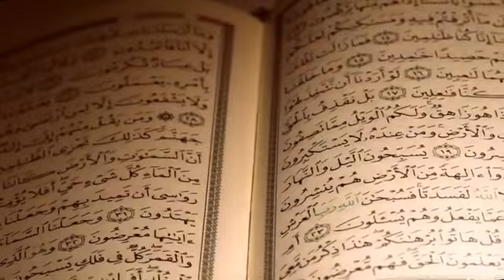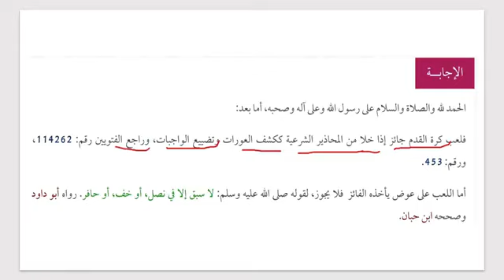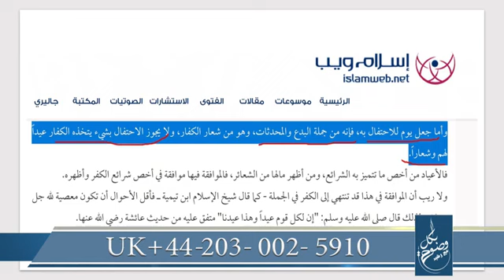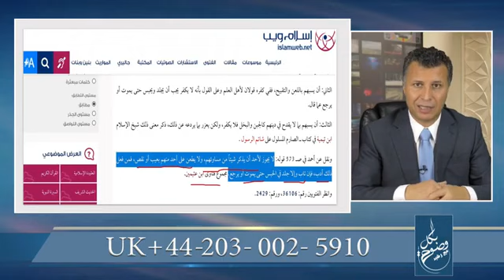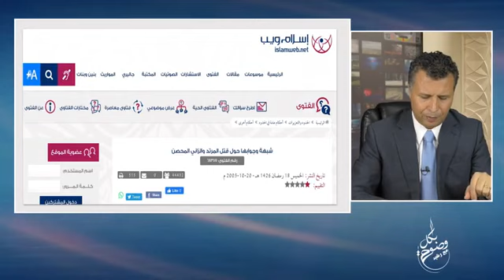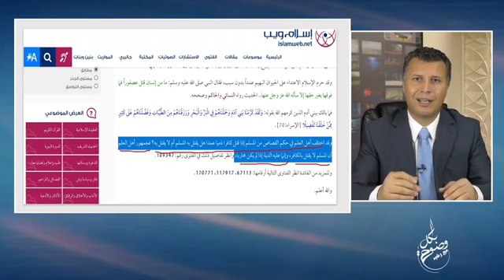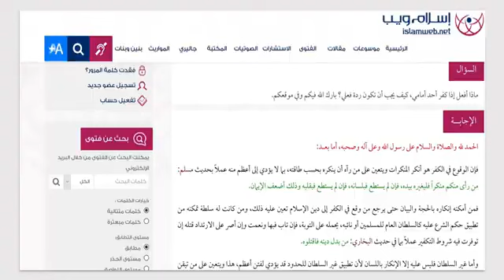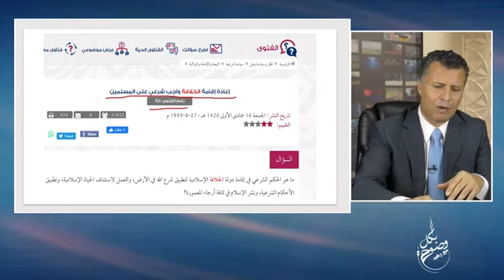بكل وضوح | الحلقة 78 | أخطر المواقع الإسلامية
في هذه الحلقة سأسلط الضوء على موقع إسلامي يحتوي على ربع مليون فتوى ويعد واحدا من أكبر المواقع الإسلامية بحيث يعد مرجعا للجهاديين والإسلاميين، ترعاه دولة من دول الخليج وتموله وتصدر من خلاله الإرهاب والعنف للعالم كله.تابعونا.